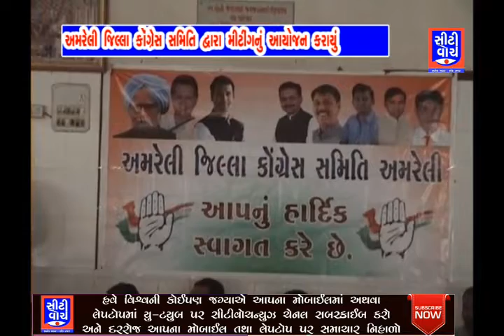અમરેલી જિલ્લા કોગ્રેસ સમિતિ દ્વારા મિટિંગ યોજાઇ